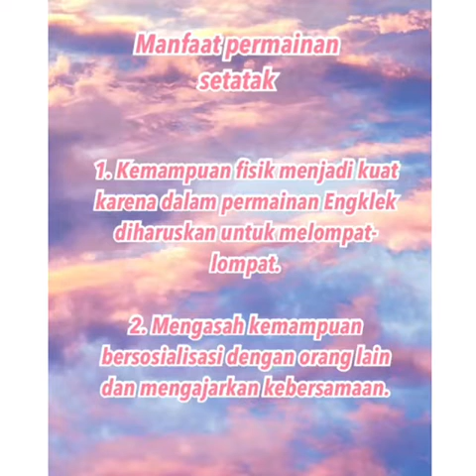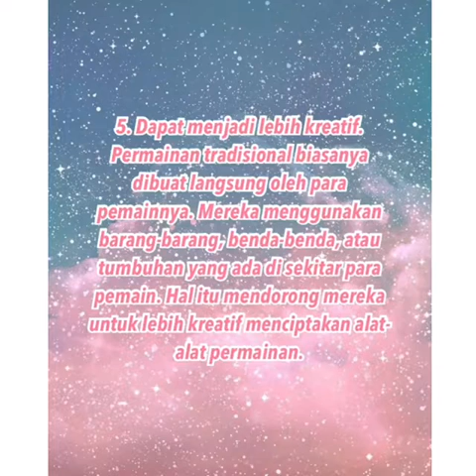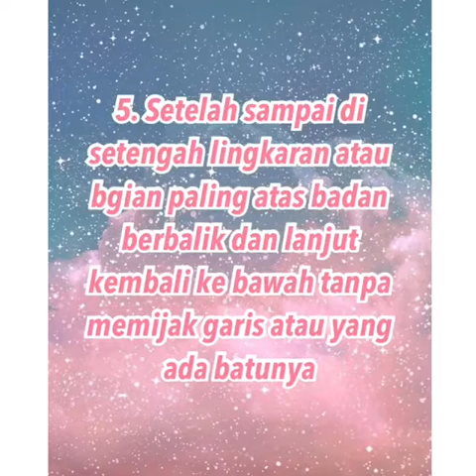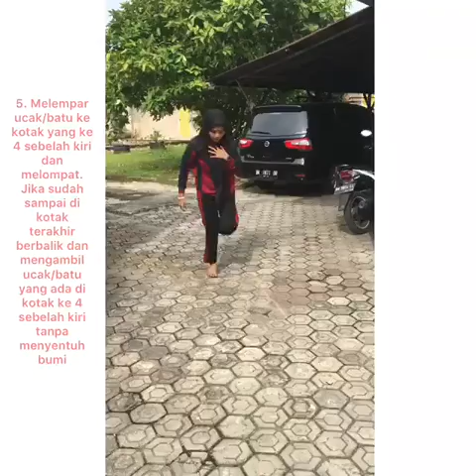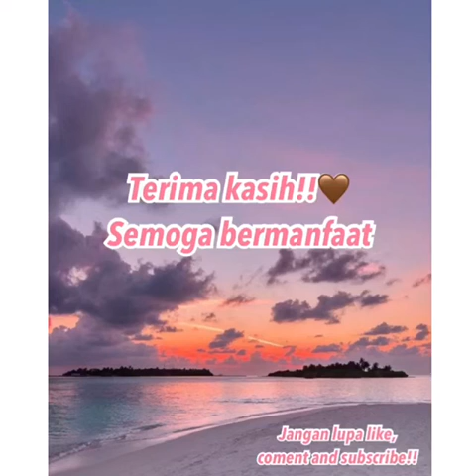PERMAINAN TRADISIONAL SETATAK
Statak adalah permainan tradisional anak-anak yang masih berkembang di Pekanbaru dan sekitarnya. Setatak dimainkan anak-anak untuk menghibur diri  mengisi waktu luang. Permainan ini dimainkan tidak ada kaitannya dengan adat istiadat setempapt dan tdak ada kaitannya dengan suatu kepercayaan agama. Setatak ini hanya sebagai hiburan dan penyalur kreatvitas anak-anak.
Mengenai latar belakang social budaya permainan ini, dalam pelaksanaannya dapat dimainkan oleh siapa saja, dengan tidak membeda-bedakan kelas atau kelompok masyarakat. Anak-anak orang kaya, anak-anak orang miskin, ataupun anak-anak keturunan bangsawan, anak orang kebanyakan menjadi satu dalam kelompok bermain. Didalam permainan, masing-masing berusaha lebih kreatif, lebih cekatan, dan lebih mahir dari teman-teman bermainnya. Namun demkian, semua pelaku permainan tersebut Nampak patuh pada peraturan permainan yang sudahditentukan sebelumnya.
Menurut keterangan yang diperolah, permainan tersebut bernama "DORI" bukan "SETATAK" seperti sekarang, tetap bentuk atau peraturan permainannya sama saja. Diperkirkan, permainan setatak mulai tumbuh dan berkembang di daerah in sekitar 1930-an. Permainan ini menjadi sangat berkembang sekitar tahun 1950-an. Biasanya pesertanya terdiri dari 2-6 orang yang berusia 6-12 tahun. Permainan ni dimankan oleh laki laki dan perempuan. Tetapi pencampuran anak-anak yang sudah agak remaja segan memainkannya, karena dipandang tak pantas lagi meloncat di muka umum. Karena itulah permainan estatak tidak pernah dimainkan oleh para remaja dari dulu sampa sekarang.
Hal yang diperluakan dalam melakukan hal ini, yaitu lapangan tempat bermain, sebelum permainan di mulai anak-anak biasanya bersama-sama menggaris tanah untuk membuat lapangan permainannya. Kemudian ucak (gacuk), digunakan sebagai penikam setatak, alat ni biasanya dibuat sendiri oleh anak-anak dengan mengasah dan membulatkan pecahan piring atau pecahan tempayan. Dibuat sedemikian rupa sehingga kelihatan cantik dan tidak membahayakan penggunanya. Ucak dibuat kira-kira sebesar 22/7x6 cm.